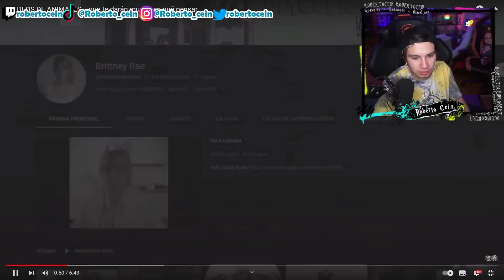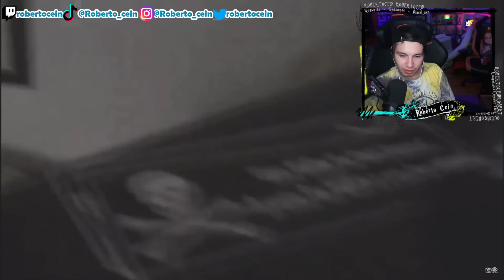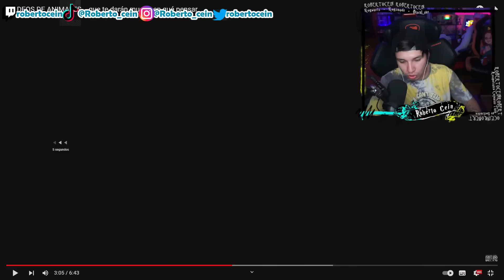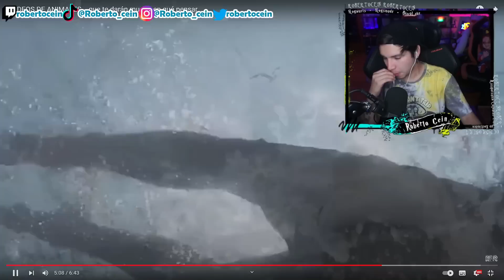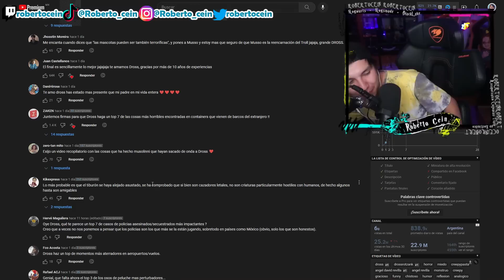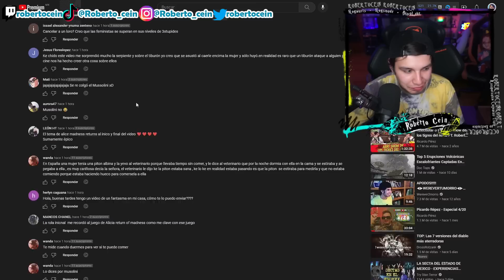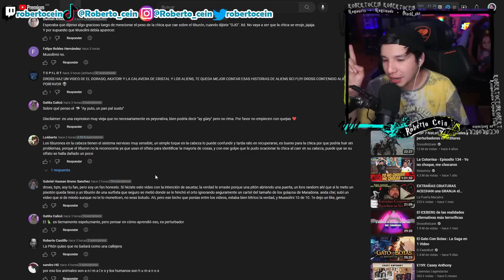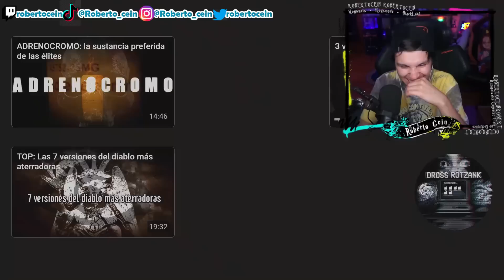RobertoCein REACCIONA a DROSS | 3 VIDEOS DE ANIMALES... que te darán mucho en qué pensar